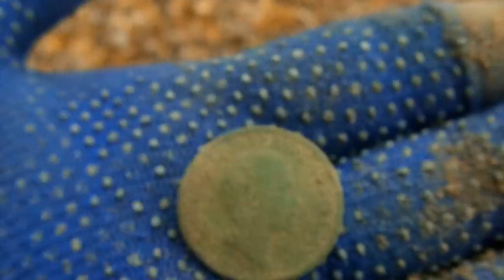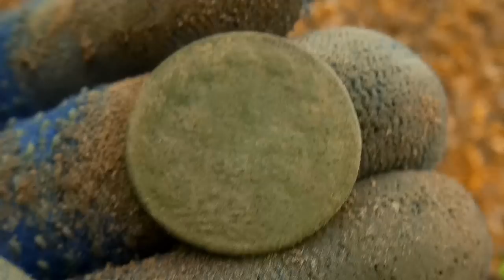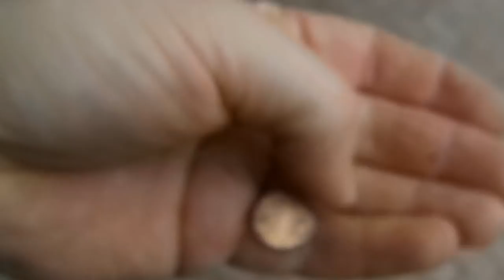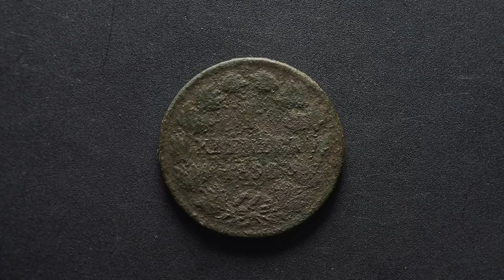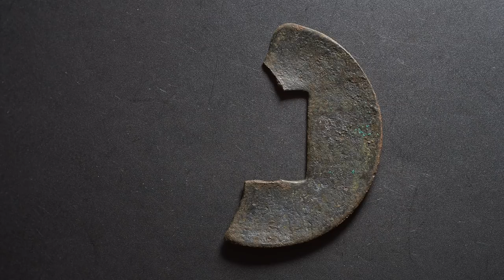The Rescue Mission - Metal Detecting With "Napoleons Glasses" And More...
This hunt unfolded almost exactly like the previous one. A difficult beginning and the following search for a trace of history. It's called "hunting" for a reason, something I couldn't understand when I started this hobby. Now it has become part of almost every of my trips.

I started (once again) earlier than expected. It took me relatively long to find the lead (in a place filled with trash). From this moment on, the hunt went in the right direction.

I had to interrupt the detecting part for a rescue mission. My friends the beetles were trapped in a deep hole. They desperately tried to climb the inside wall, but each of them fell back inside sooner or later. It was a very sad picture.

I rescued as many as I could. The weaker ones were deeper in the hole. Unfortunately I couldn't reach all of them (I didn't want to go inside - who knows what it was...).

After that I was able to make a few finds in the place I wanted to visit. Unfortunately it was already "cleaned out", but I got lucky anyway. The glasses surprised me like nothing else. It was a spectacular find (in my opinion).

After the difficult start, I couldn't wish for a better end. I hope you had fun, despite the "problematic" beginning.